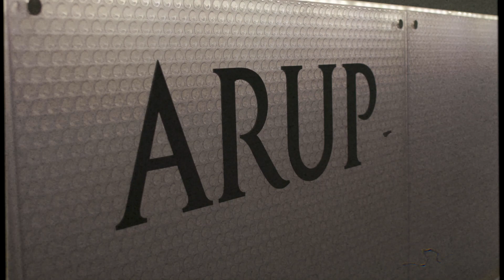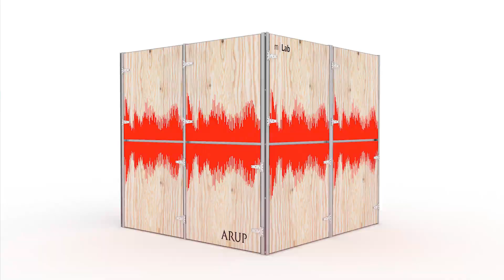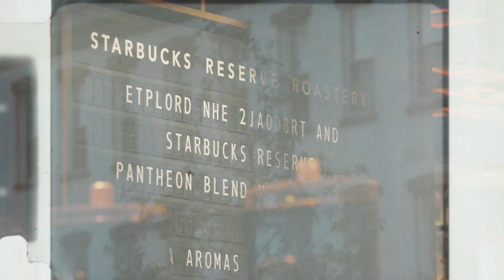Arup New York: Deriving real value from data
Arup’s New York staff discuss the future impact of data and digital approaches to the built environment.